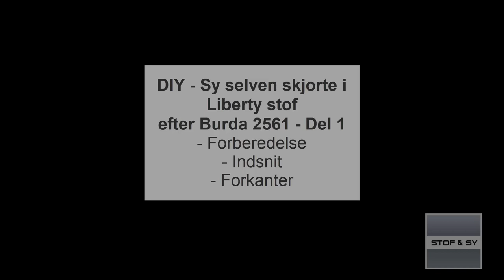DIY - Sy selv en skjorte i Liberty stof - Del 1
Lene guider dig i denne miniserie gennem mange af skjortesyningens finesser.
I denne 1. del kommer hun med tips til forberedelse af stof, syning af indsnit og forkanter.
I del 2 bliver skjorten syet færdig med krave, sidesøm, ærmer, knapper og knaphuller.